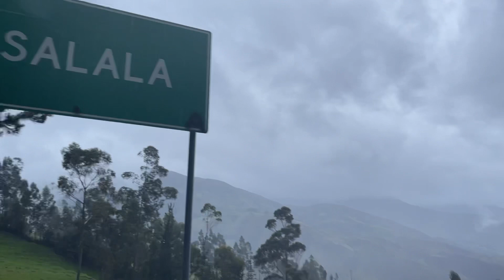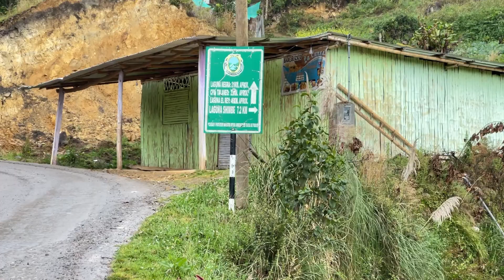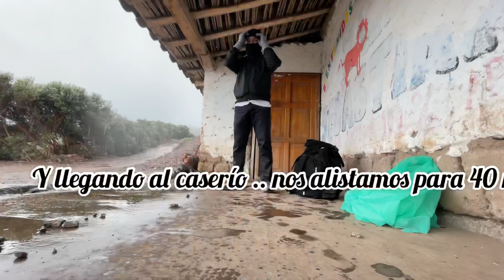Laguna negra (huancabamba)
Esta ruta nos llevó a la famosa ciudad de curanderos , donde concentra muchas energías y vibras. A través de los apus y como no de las algunas sagradas de este lugar , quieres saber cómo llegar ?
Quédate y entérate de las mejores opciones !